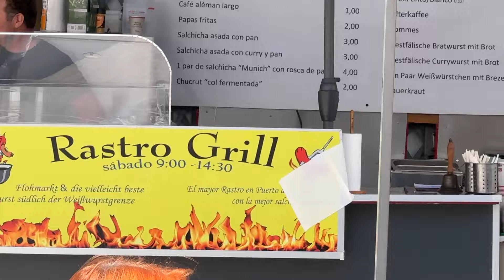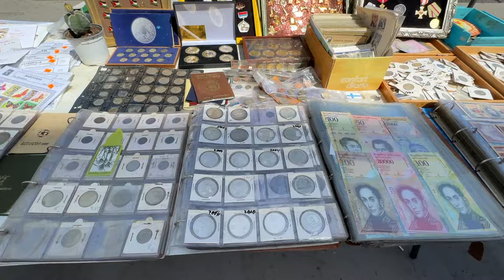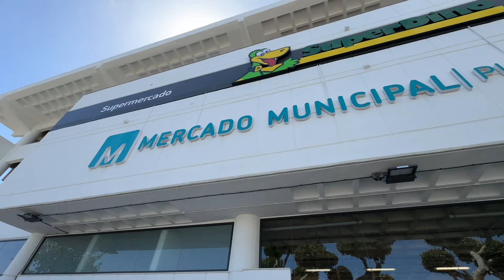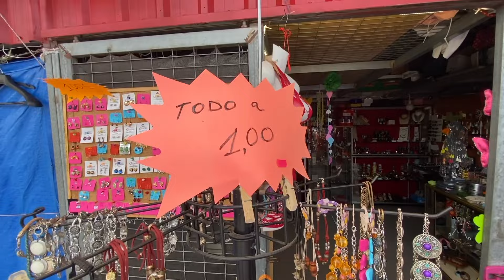Trödelmärkte auf TENERIFFA - Tops & Flops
Freue mich auf diesem Kanal mit Euch einen Teil meines Lebens als Auswanderin auf Teneriffa zu teilen. Heute nehmen wir Euch mit auf die Trödelmärkte Teneriffas. Kommt mit und geniesst mit uns die Insel.